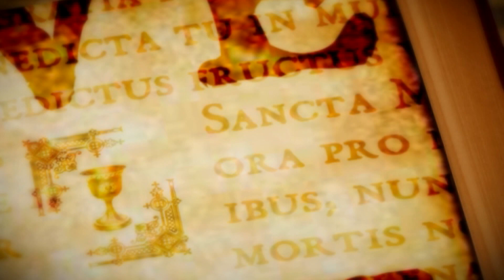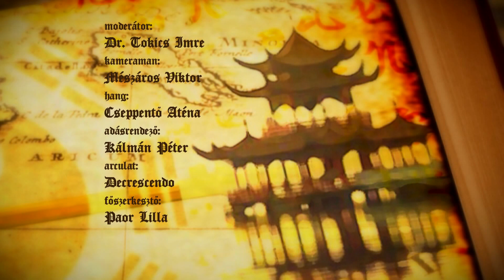Vallás és kultúra - 2023.09.23. - hatoscsatorna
Téma: MAGYAR EVANGÉLIUMI RÁDIÓ
Műsorvezető: Dr. Tokics Imre
Vendégek:
Kulcsár Tibor - igazgató, Magyar Evangéliumi Rádió Alapítvány
Kulcsár Anikó - felelős szerkesztő, Magyar Evangéliumi Rádió Alapítvány